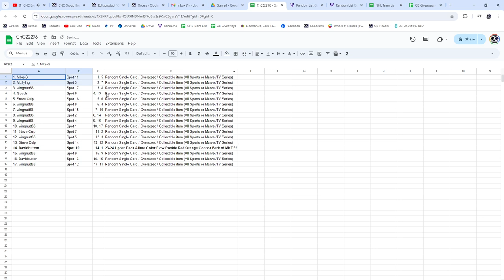23-24 Upper Deck Allure Color Flow Rookie Chancer Connor Bedard MNT 9! CnC GB#22,276